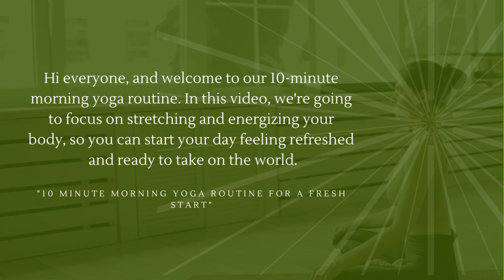Start Your Day Right with this Simple 10 Minute Yoga Routine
Kick start your day with this 10-minute morning yoga routine! Whether you're a seasoned yogi or just starting out, this simple yet effective practice will help you stretch and energize your body, so you can tackle the day feeling refreshed and ready to go. This video includes a series of easy-to-follow poses that you can do at home, without any special equipment. So grab your mat and join us for this quick and uplifting workout. Remember to listen to your body and only do what feels comfortable for you.

Manduka ProLite Yoga Mat: This durable and long-lasting mat is a favorite among yogis for its comfortable and stable surface

Jade Harmony Professional Yoga Mat: Made from natural rubber, this mat provides excellent traction and support for all types of yoga.

Cork Yoga Block: Made from sustainably harvested cork, these blocks provide support and stability during a variety of yoga poses.

Manduka Unfold Yoga Strap: This versatile strap can be used to deepen stretches, improve alignment, and assist with challenging poses.